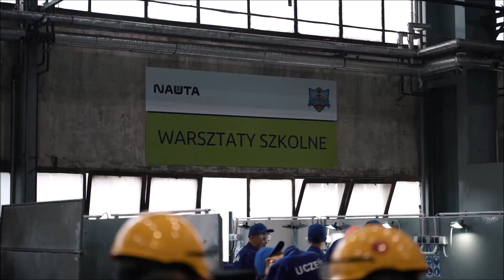SZKOŁA BRANŻOWA I STOPNIA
POWIATOWY ZESPÓŁ SZKÓŁ KŁANINO